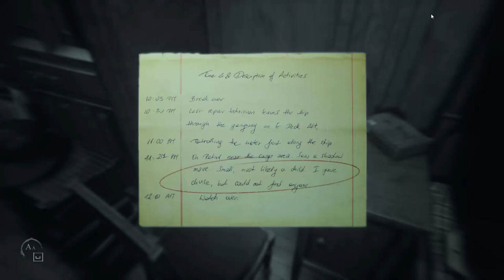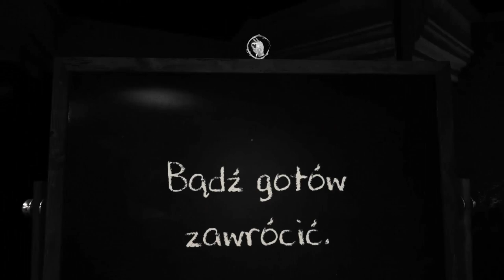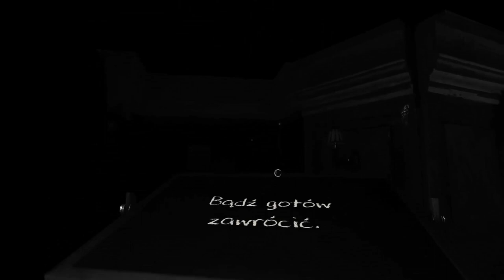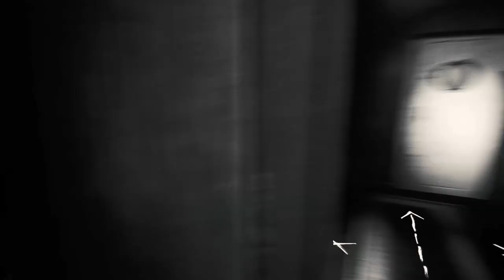Zagrajmy w Layers Of Fear odc.2 Na zewnątrz statku oraz otwarcie sejfu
Witajcie w kolejnym odcinku z Layers Of Fear 2 i dzisiaj zajmiemy się przejściem na zewnątrz statku oraz otworzymy sejf. Jutro postaram się opublikować kolejny odcinek.